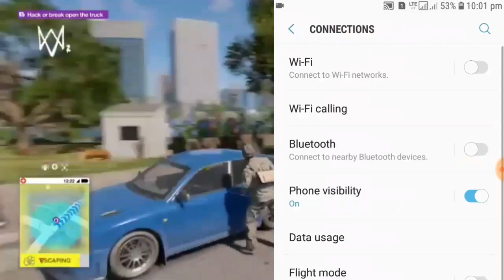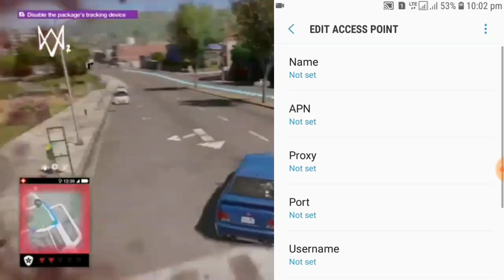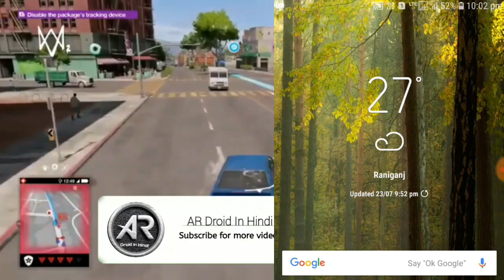how to enable VoLTE in Samsung J6 When VoLTE is disabled!!!!!!!!!!!!......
hello dostto

to kaisa ho aap sabhi log

thankyou guys mere is video ko dekhna ka liye

So mera next topic hoga

How to Download & Install  GTA Vice City Bangla Version In Pc

So by by guys milta hai next video main!.